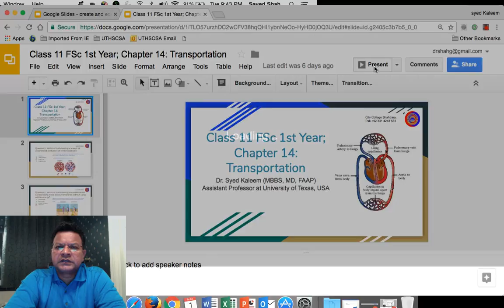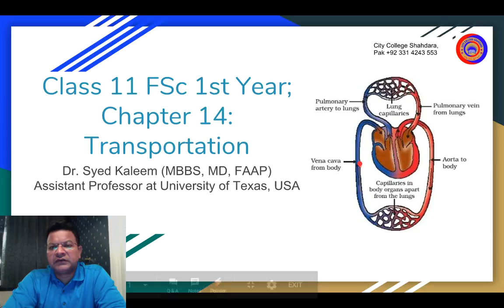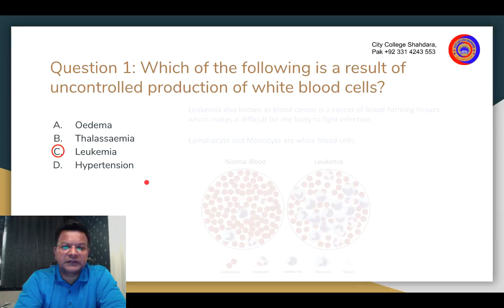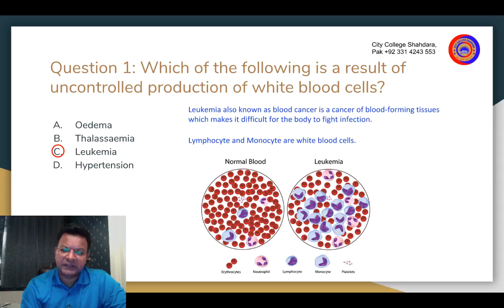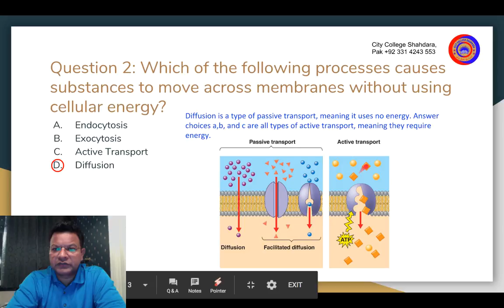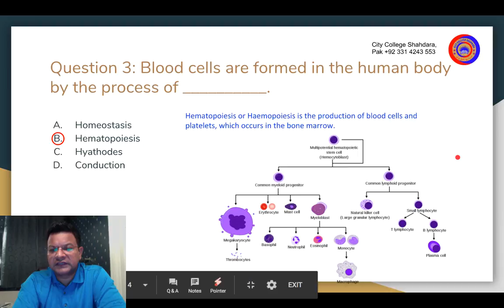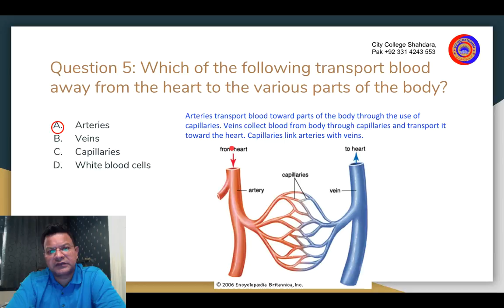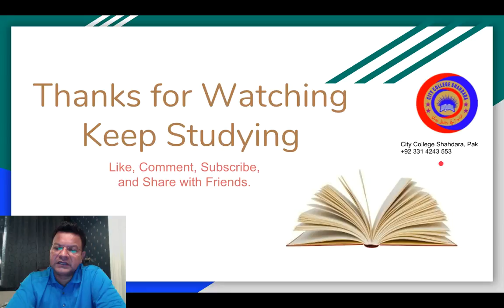City College Shahdara; : FSc 1st Year; Chapter 14: Transportation; Dr. Syed Kaleem; USA